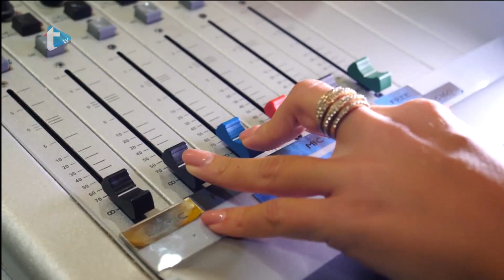Gost dana by Eva Zadro - Pročelnica Peris predstavila program za "Zvjezdano ljeto"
Pročelnica Peris predstavila program za "Zvjezdano ljeto"
Trend radio